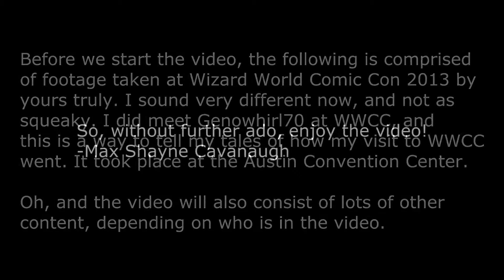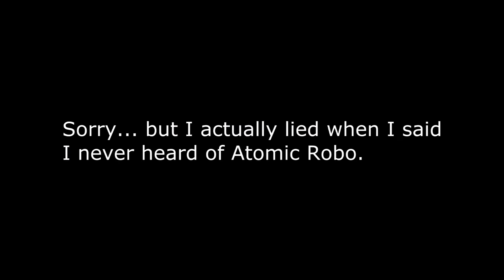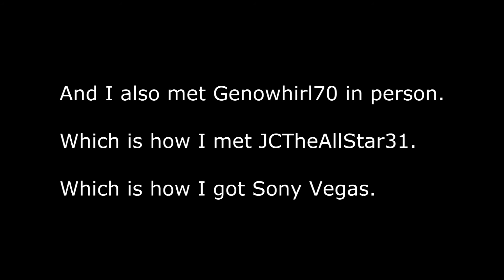My trip to Wizard World Comic Con 2013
All footage is from the year 2013. Remember that year? OH, IT WAS SO GREEEEEEEEEEEEEEAT!

all music is not by me. except for the intro.

Next up: My trip to Legoland!